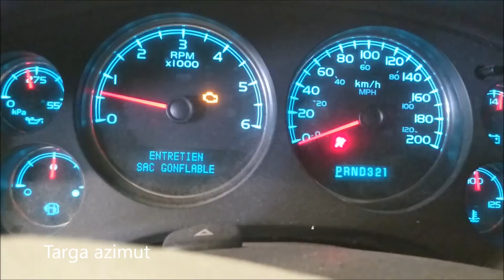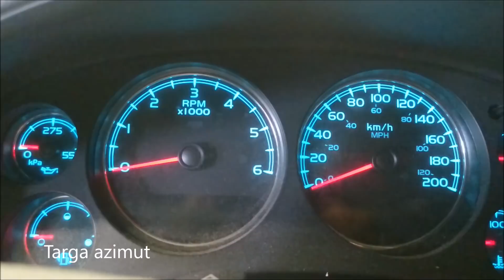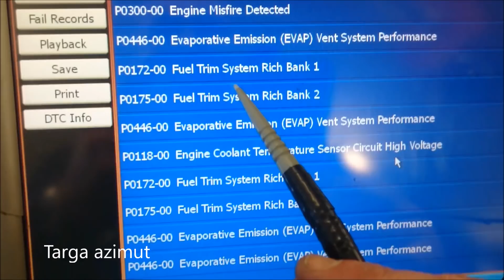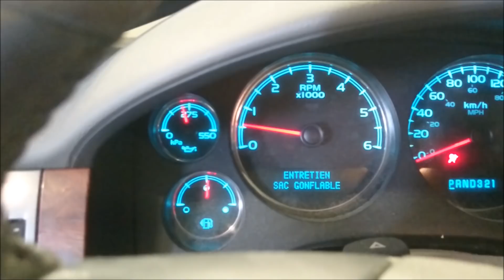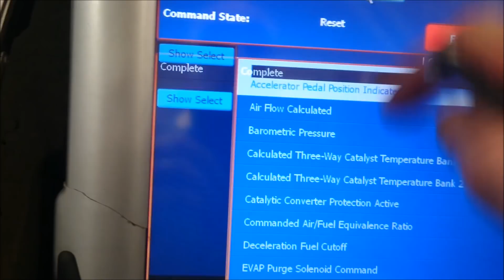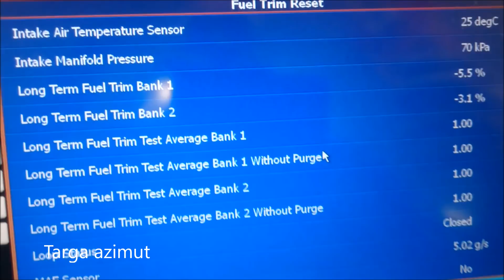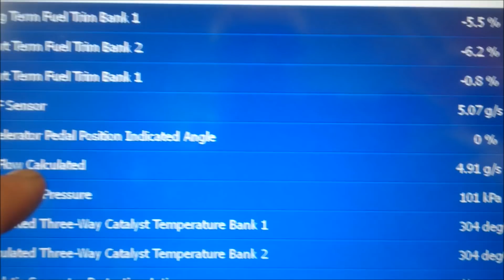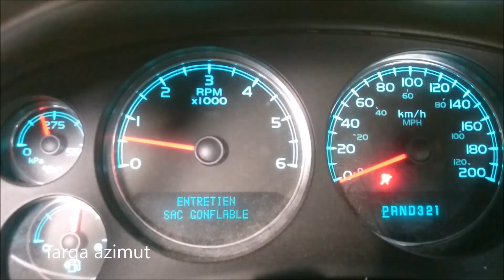Problème de démarrage à froid.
Bac Pro MVA
Diagnostic automobile.